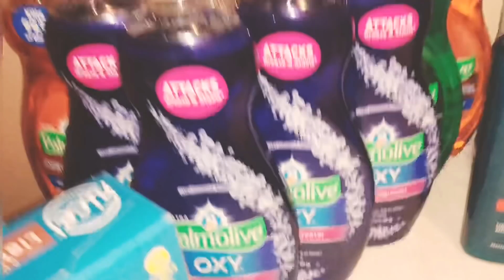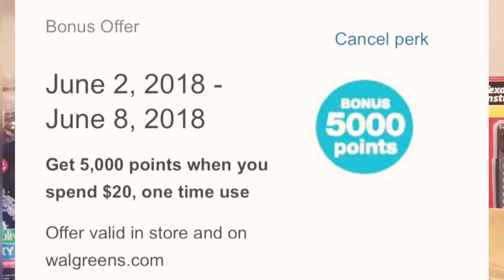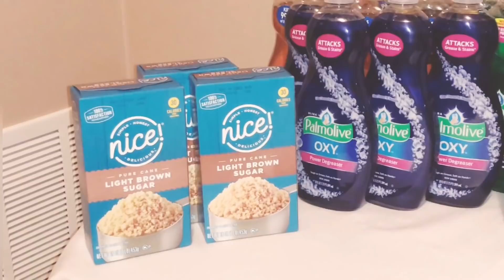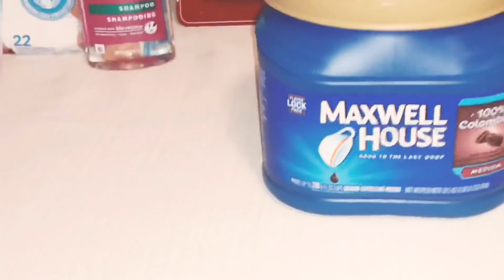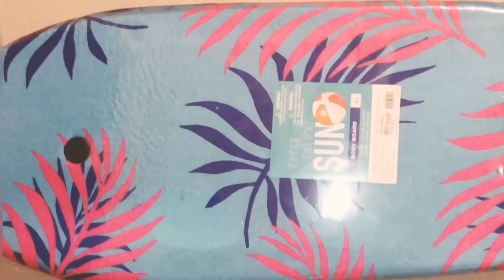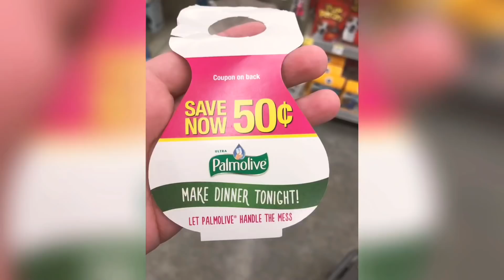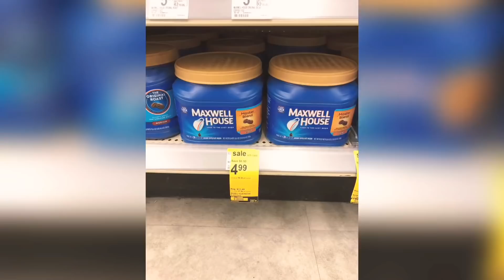Vamonos a Walgreens 🚘 Azúcar por $.49 cent, Palmolive a $.49 oh $.99cents Calculadoras buen precio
Hola bienvenidos!!!🙋🏻‍♀️💕

🌺Checkout 51:
Cash Back Savings by tCheckout 51